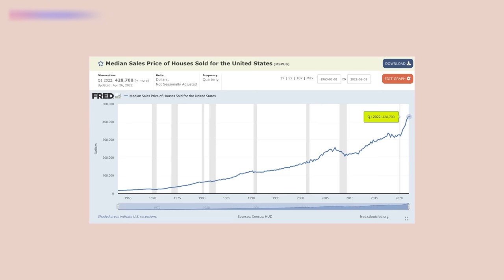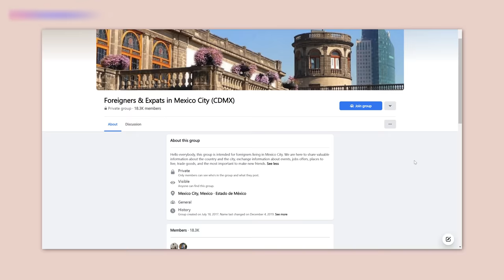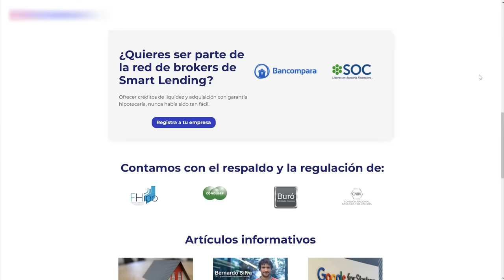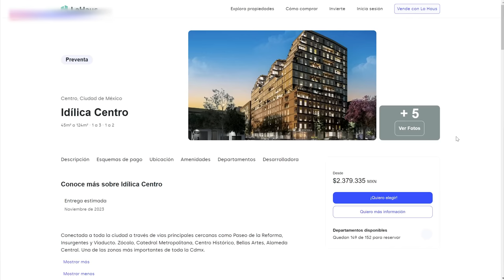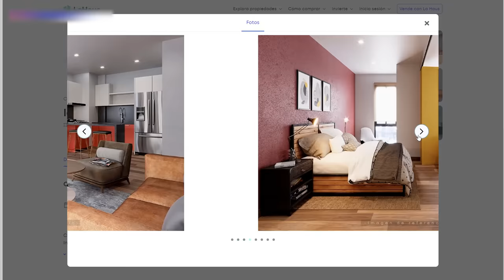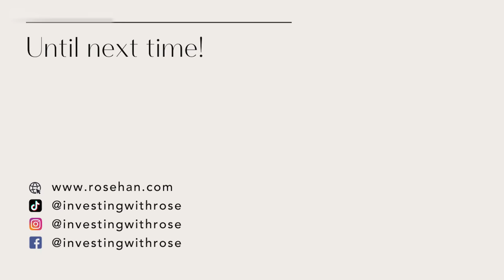How To Buy Non-Coastal Property In Mexico As A Foreigner (STEP-BY-STEP)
I’ve been spending the last few weeks finalizing all the paperwork and legal stuff to own my very own place in Mexico City, and I thought I’d break down my top tips and 6-step process to buying property in the city as a foreigner if you want to join me! I talk about financing options available to foreigners in Mexico, WHY it’s such a good time to move in the first place, how to find legit brokers and lawyers, and so much more.

TRUSTED REAL ESTATE CONTACTS IN MEXICO CITY:
Real Estate Agent:
Alejandra Leon

Mortgage Broker:
Juan Carlos Monterde

Notario:
Jose Maldonado

Tax Advisor:
Luis Gerardo Gonzalez

TIMESTAMPS
00:01:33 - Why buy property in Mexico?
How to buy property in Mexico as a foreigner, step-by-step:
00:02:42 - Step 1: Find a place you like!
00:06:04 - Step 2: Negotiate a price
00:06:49 - Step 3: Find a notario and start the paperwork
00:10:21 - Step 4: Sign the contract
00:11:53 - Step 5: Close on the property!
00:13:44 - Step 6: Enscripcion de la propiedad en el registro publico
00:14:14 - Financing options for foreigners
00:15:15 - Real estate prices in Mexico City